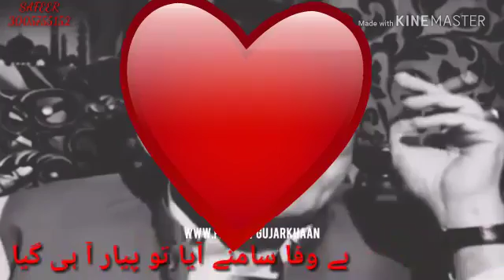shaikh rsheed best shayri